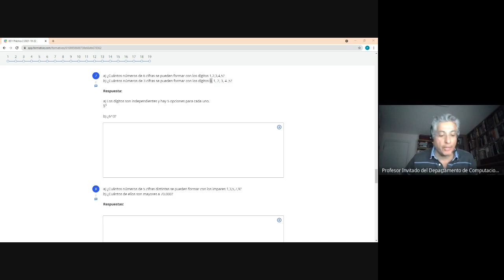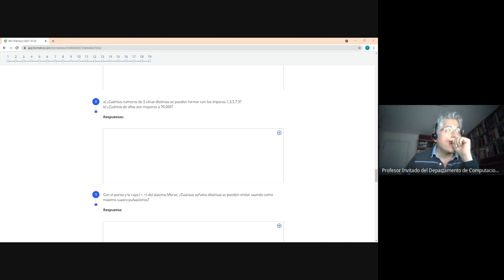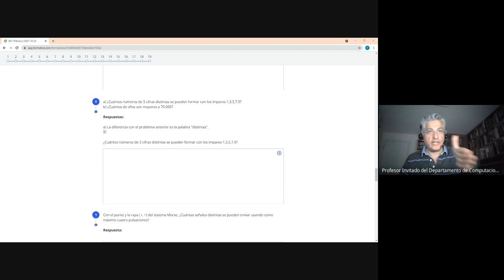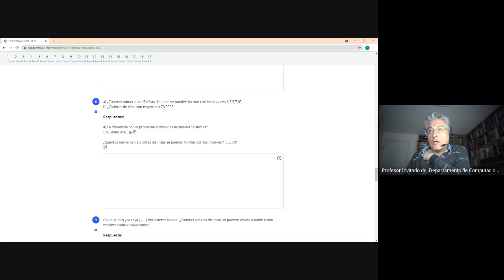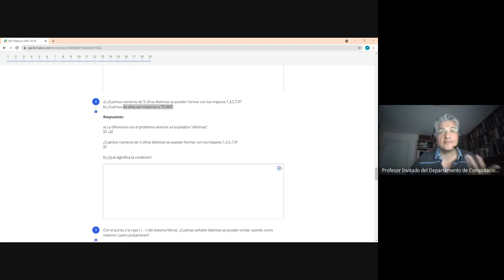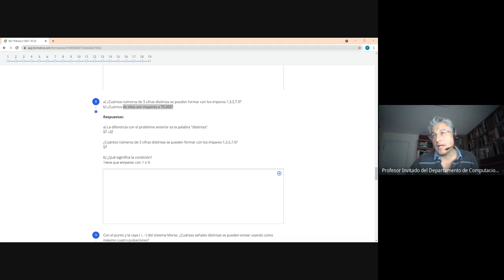Principios combinatorios I - Pregunta 7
Universidad Simón Bolívar (USB)
Estructuras Discretas I
Práctica 2
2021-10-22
Pregunta 7